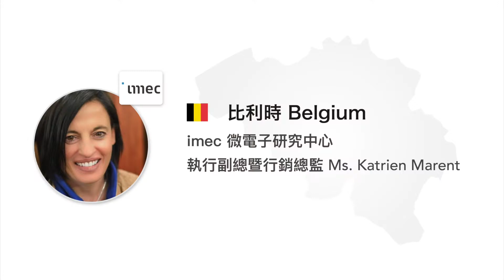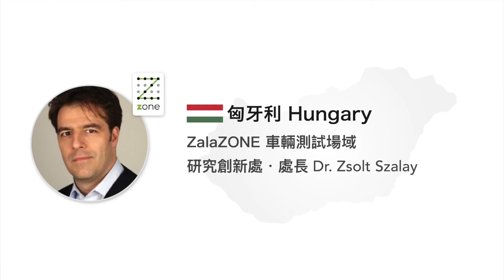12/24資安暨智慧科技研發大樓啟用典禮 國外貴賓祝賀影片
於12/24啟用典禮中播放的國外貴賓祝賀影片